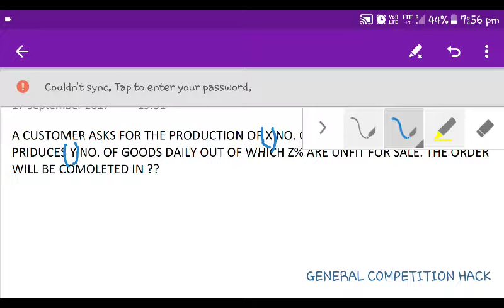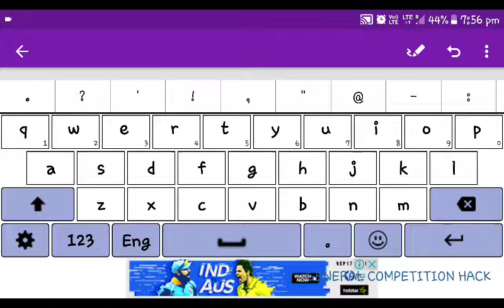PERCENTAGE IMPORTANT QUESTION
A CUSTOMER ASKS FOR THE PRODUCTION OF X NO. OF GOODS. THE COMPANY PRIDUCES Y NO. OF GOODS DAILY OUT OF WHICH Z% ARE UNFIT FOR SALE. THE ORDER WILL BE COMOLETED IN ??